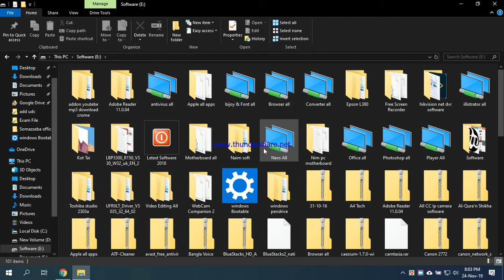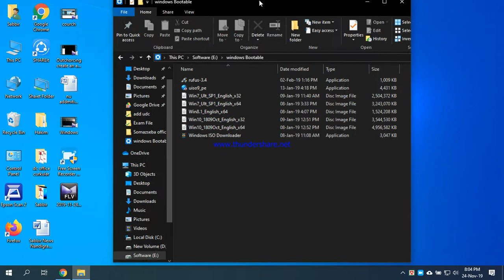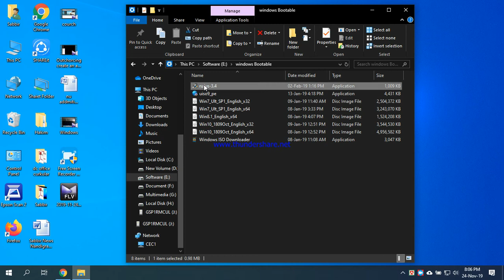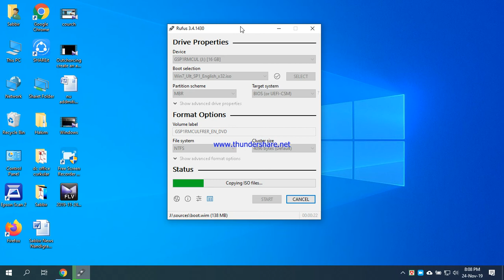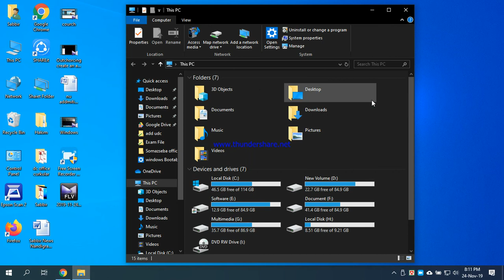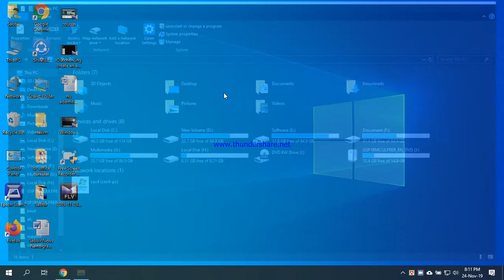পেনড্রাইভ বুটেবল করে দ্রুত উইন্ডোজ দিন সহজ উপায়ে। How to make bootable Pendrive for windows 7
সিডির দিন শেষ, পেনড্রাইভ বুটেবল করে দ্রুত উইন্ডোজ দিন সহজ উপায়ে।